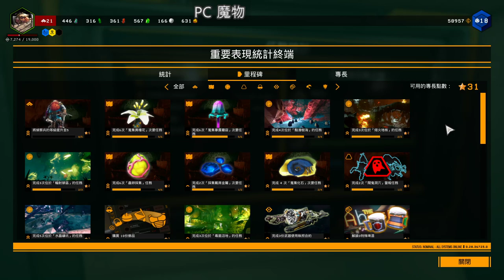【繁星】矮人挖礦 2020 2 16 【2】